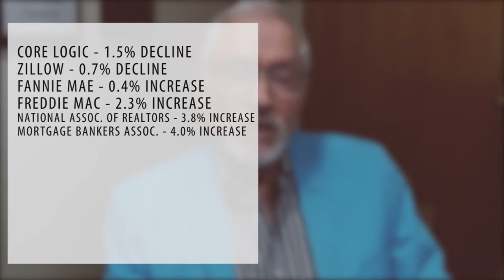Q: What Do the Experts Say About Future Home Prices?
How has the pandemic affected future home prices? As you can imagine, this is a difficult question to answer, but I’ve gathered the latest expert predictions for our real estate market. I’ll also share my thoughts on what lies ahead for buyers and sellers in 2020.

Buying a home?

Selling a home?

Mario Romero
The Romero & Co.
The Melcher Agency 2701 N. 7th Av